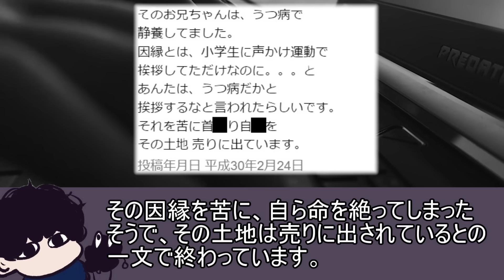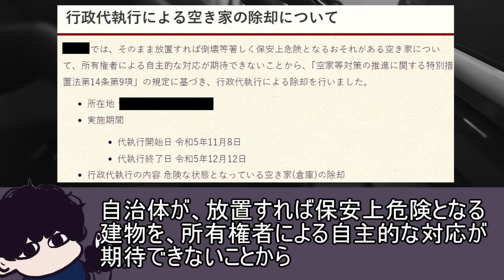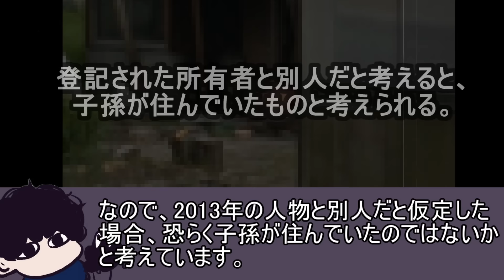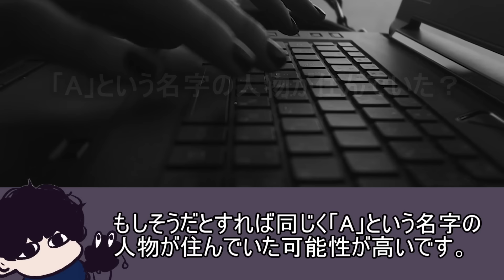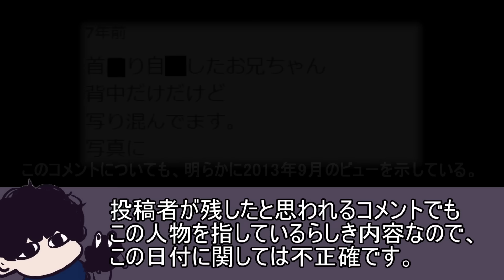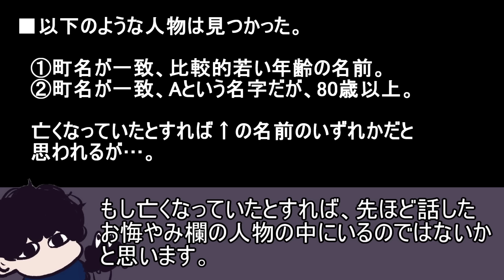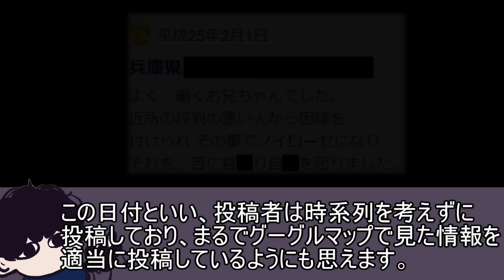大島てるに子供が書いたような文体の闇が深そうな物件があるらしい...【闇深】